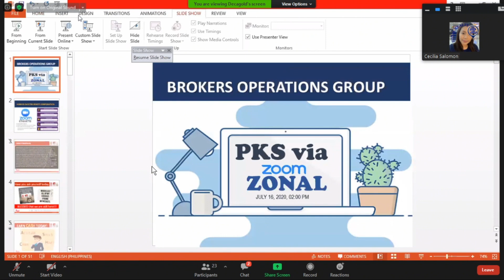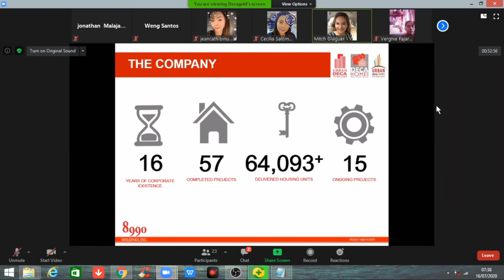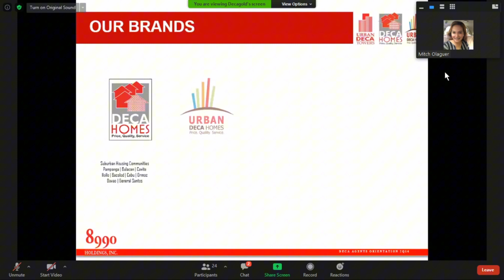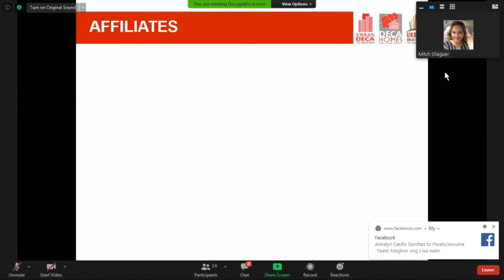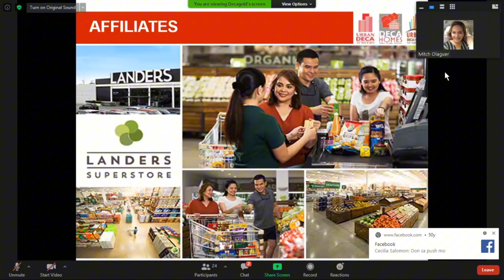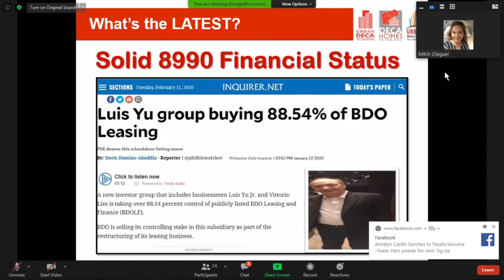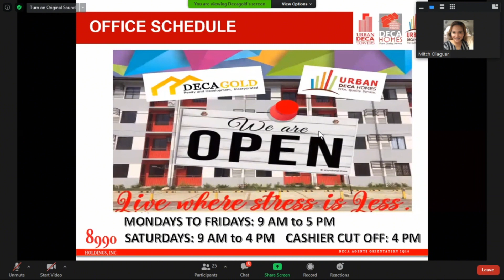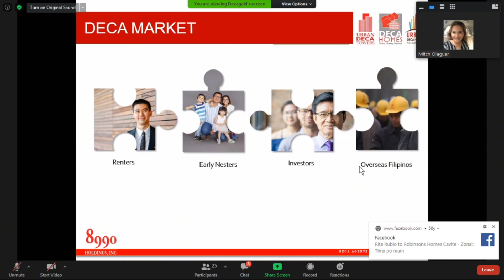Project Briefing of 8990 Decahomes & Company profile Orientation For Agents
Join our Team for Free